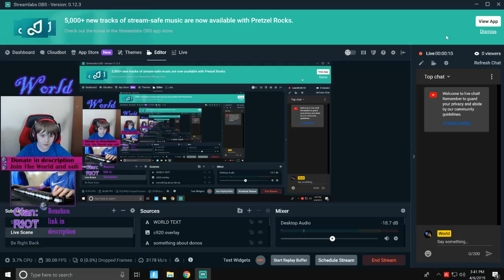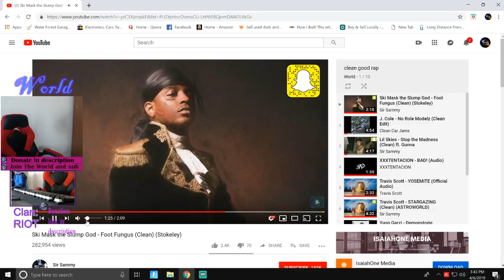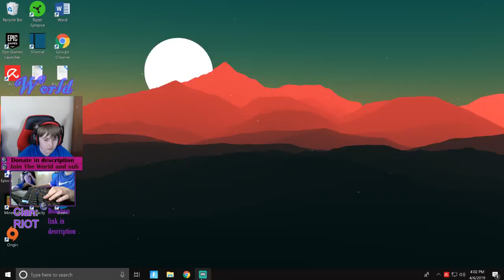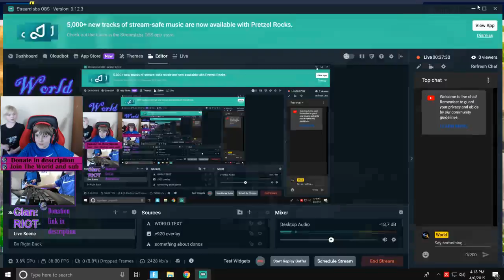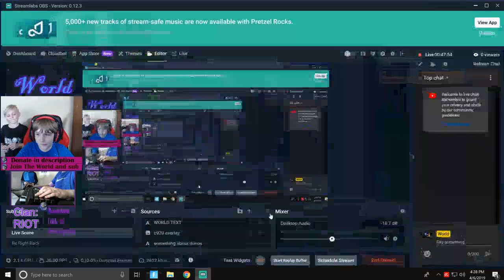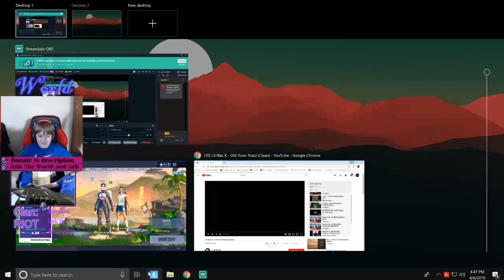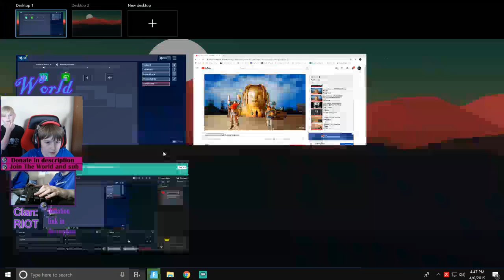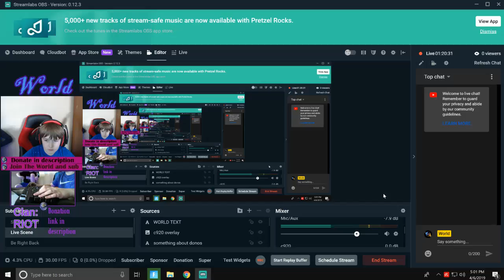HELP I NEED GAMES TO PLAY